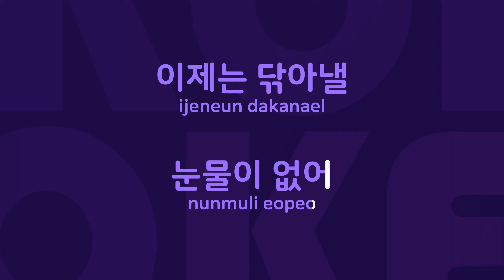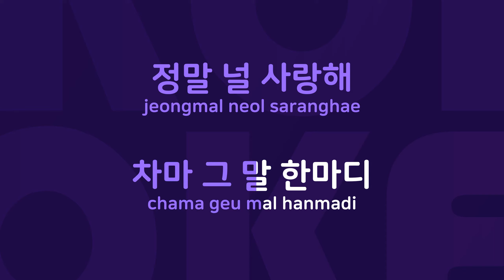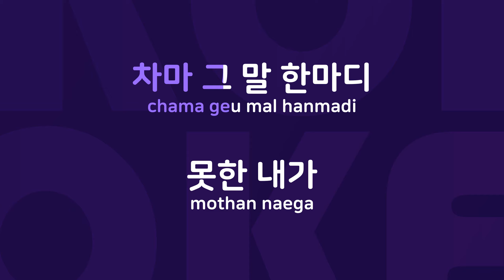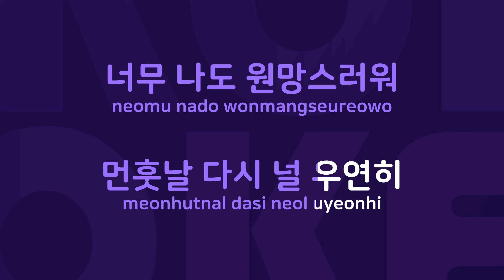먼 훗날 : Originally Performed By YB Karaoke Verison